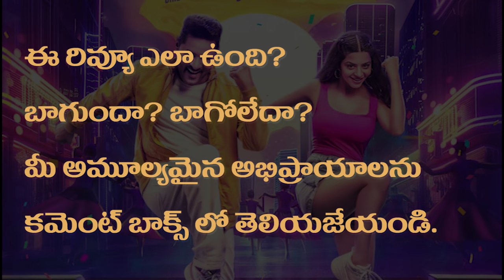PettaRap Movie Review Telugu